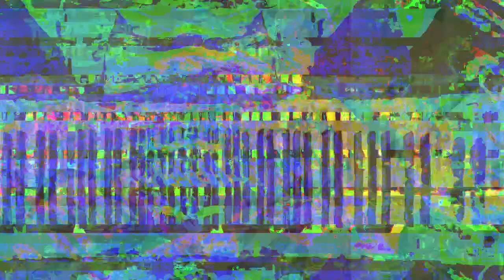[EPILEPSY WARNING] Movie 23 03 01 19h22m04s